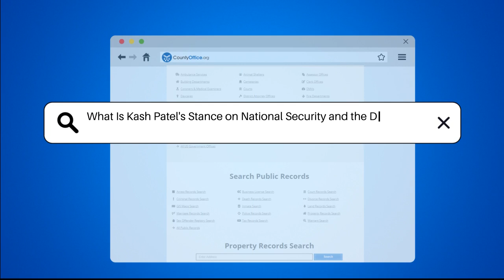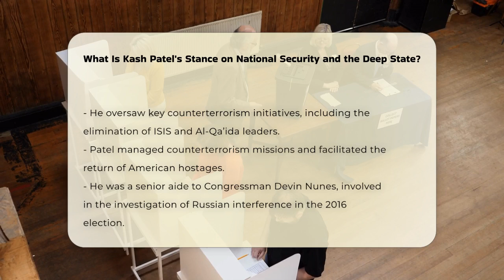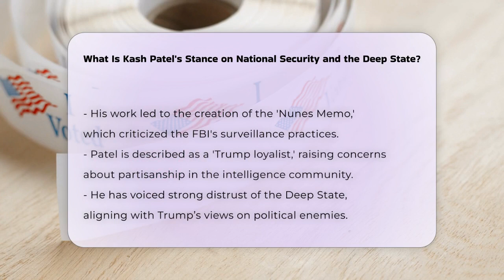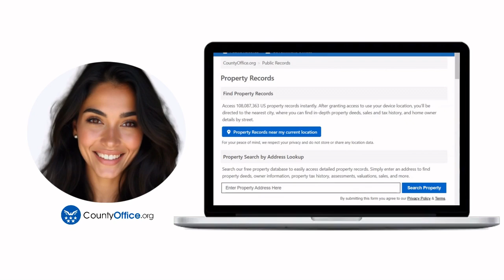What Is Kash Patel's Stance on National Security and the Deep State? | CountyOffice.org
What Is Kash Patel's Stance on National Security and the Deep State? In this engaging video, we delve into the influential career of Kash Patel and his perspectives on national security and the so-called Deep State. With a background as the Chief of Staff to Acting Secretary of Defense Christopher Miller, Patel has played a pivotal role in shaping U.S. counterterrorism strategies. His experience at the National Security Council, where he oversaw critical missions, showcases his commitment to national security. We will explore how his past work, including the controversial 'Nunes Memo,' has positioned him as a significant figure in the political landscape, particularly in relation to his loyalty to former President Donald Trump.

Patel's views on the Deep State and his call to action against perceived political adversaries have sparked considerable debate. His establishment of the charity Fight With Kash aims to unite supporters and assist whistleblowers, raising questions about the implications of such initiatives on public trust and the intelligence community's integrity. Join us as we unpack Patel's stance on these pressing issues, providing insights into the intersection of national security, politics, and the ongoing discourse surrounding the Deep State.